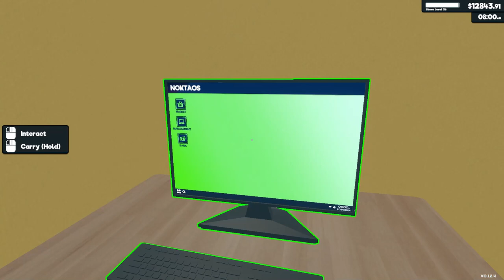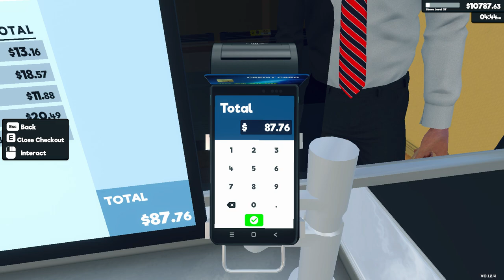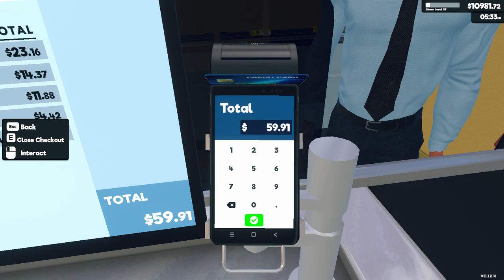Supermarket Simulator Day 81